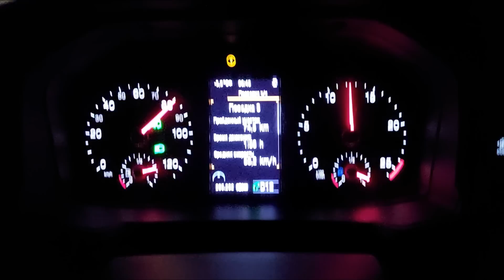ПЕРМСКИЙ КРАЙ БОЛЬШАЯ СОСНОВА